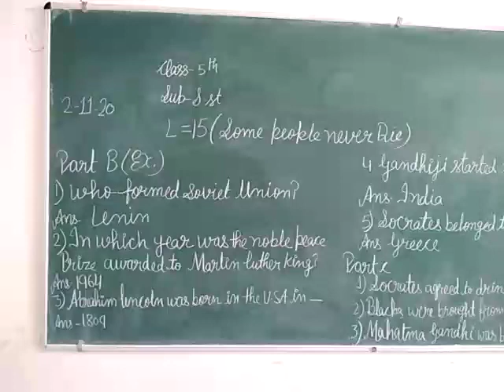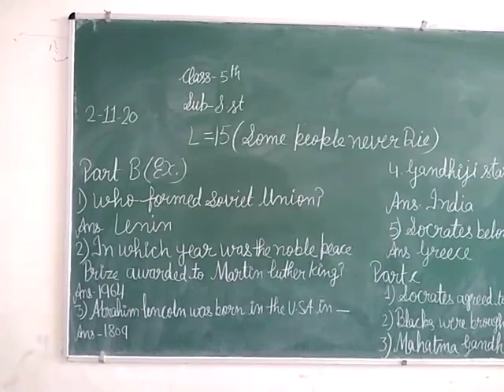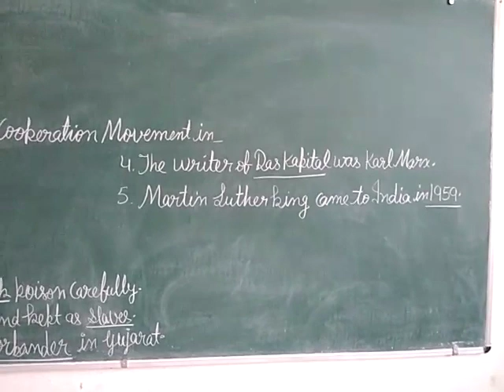JIET CONVENT SCHOOL CLASS-5TH, SUBJECT- SST, LESSON- 15 PART-B